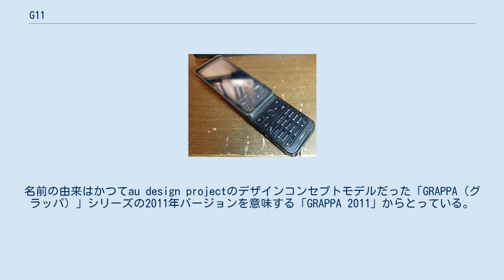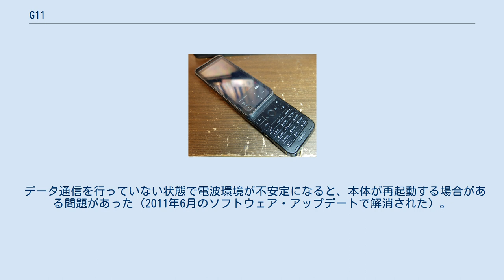G11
G11（ジー イレヴン）は、ソニー・エリクソン・モバイルコミュニケーションズ（現：ソニーモバイルコミュニケーションズ）が日本国内向けに開発した、auブランドを展開するKDDIおよび沖縄セルラー電話のCDMA 1X WIN対応携帯電話である。
製造型番はSOX02（エスオーエックス ゼロニ）。
名前の由来はかつてau design projectのデザインコンセプトモデルだった「GRAPPA（グラッパ）」シリーズの2011年バージョンを意味する「GRAPPA 2011」からとっている。
なお、本機のデザインは「GRAPPA」および「GRAPPA002」、「G9」同様、岩崎一郎が手がけている。
 G9の後継機種で、今回は同社製のCyber-Shotケータイ S006（SO006）をベースに再設計された。
ただしS006と違い防水機能は省かれている。
 iidaブランドのフィーチャーフォンとしては唯一となるWi-Fi WINに対応しており、CPUにはクアルコム製のSnapdragon S1 QSD8650（1GHz）を搭載している。
 デザイン面では、G9では上側ボディのディスプレイの下に方向キーなどが配置されていたが、スライド幅が広がったために、本機種では方向キーは下ボディにある。
また、上側ボディのディスプレイ面下部はタッチセンサーが搭載されており閉じたままで操作が可能であり、ディスプレイ下部の操作部には、着信時にグリーン、終話時にレッドに発光する着信応答・終話キー（こちらはハードキー）も用意されている。
 ※なお、東北・関東地区は東日本大震災の影響により発売予定日が大幅に遅れた。
 データ通信を行っていない状態で電波環境が不安定になると、本体が再起動する場合がある問題があった（2011年6月のソフトウェア・アップデートで解消された）。